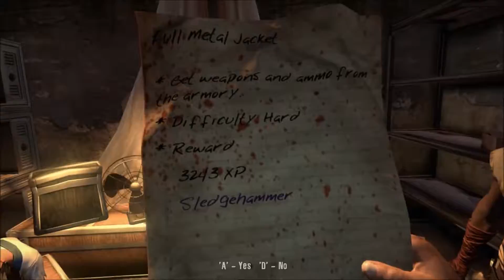Dead island |14 Dalis| Zombiu kalejimas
Sveiki visi če aš GeimerMenas ir šiandien žaidžiame dar viena (Dead island)
epizoda ir dar nepamirškite
-laikinti
-prenumeruoti
-dalinkites
-komentuokit
viso !!!